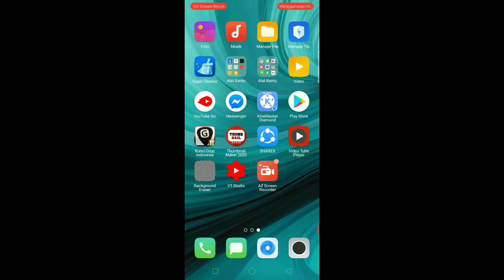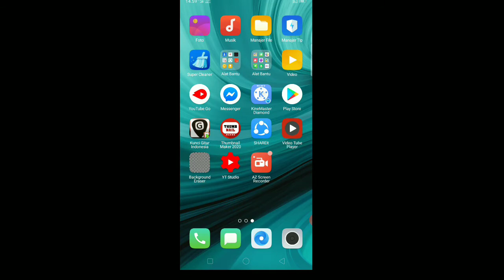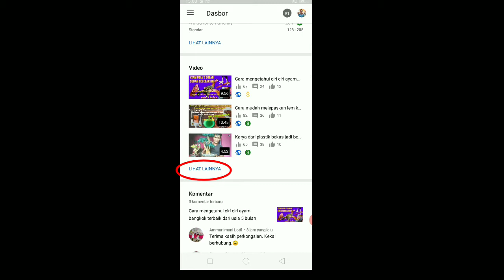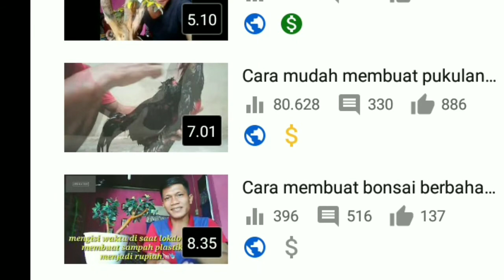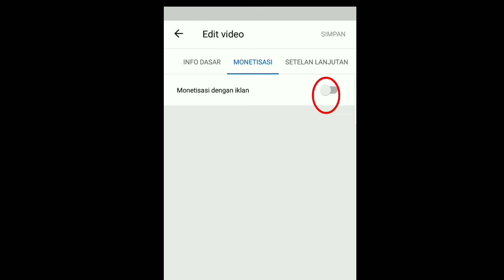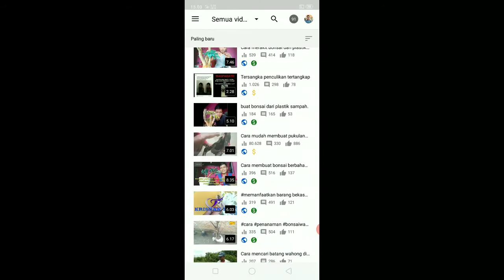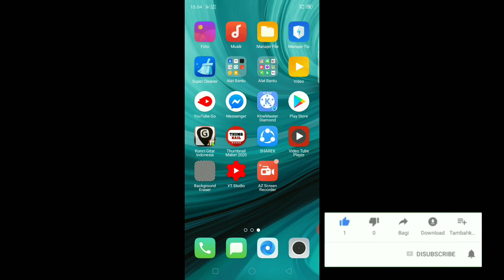Cara memasang iklan melalui YT studio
@Cara ini adalah cara yang sangat mudah untuk memasang iklan pada vidio melalui aplikasi YT studio